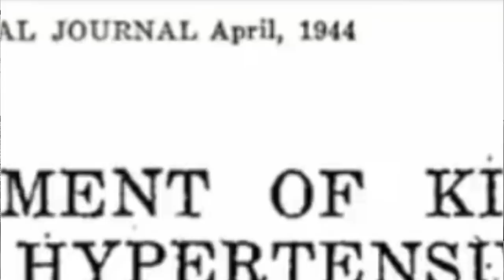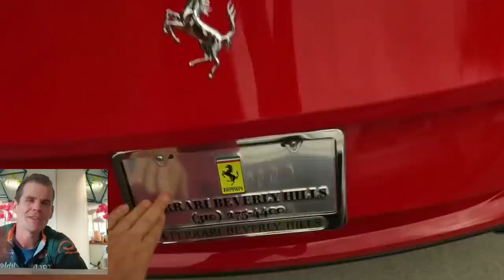Durian Rider || Greg Can’t Train Women? || Is Ally Prepping for a Bikini Show? WTF?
🏋️ HARDER THAN LAST TIME! TRAINING BOOK